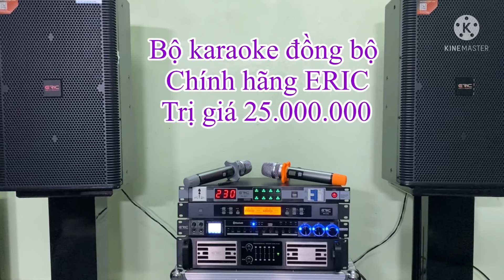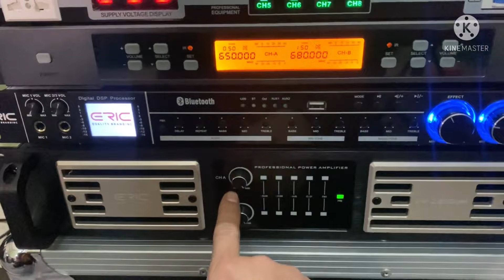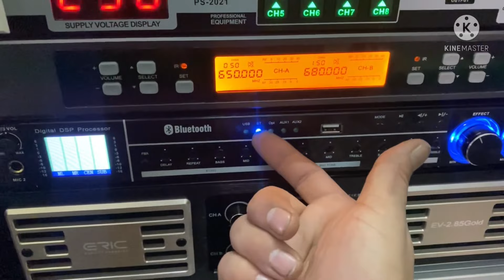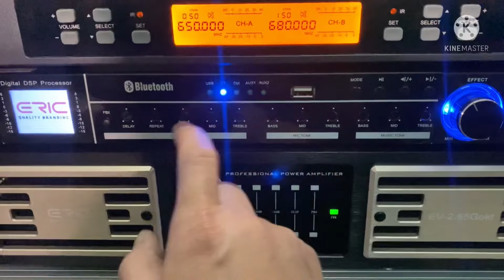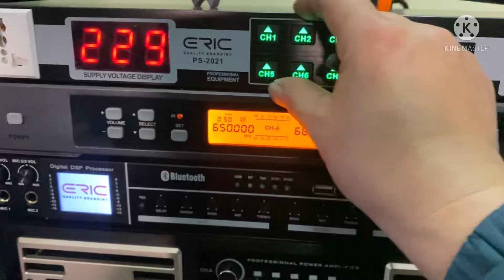Bộ karaoke đồng bộ chính hãng 25 tr giá tốt cho anh em chơi Lh 0352910999